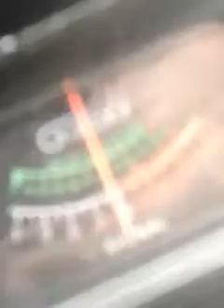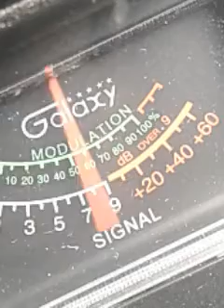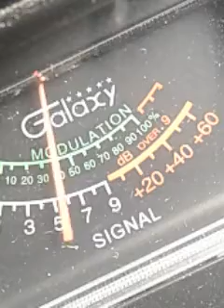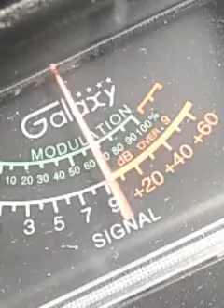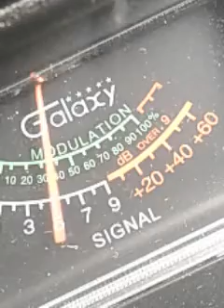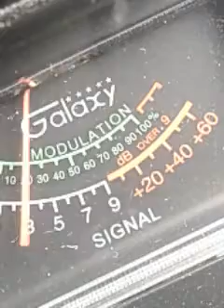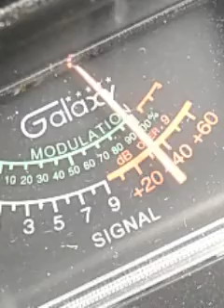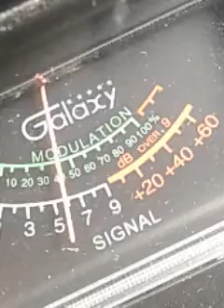Trinitron9...RockingLeroyBrown.357TN.LittleBoyBlue.109FL.SUPERMAN NJ 199 BX..PantySnatcher.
CH28. OTHERS. 10:35 AM